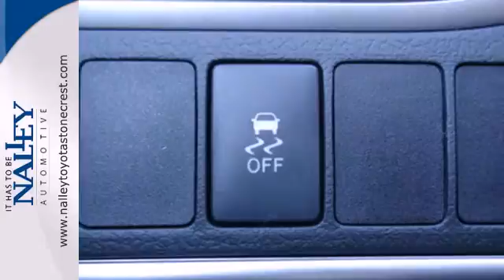2014 Toyota Camry Lithonia GA Atlanta, GA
Year: 2014
Make: Toyota
Model: Camry
Trim: 6 Speed Shiftable Automatic
Engine: 4 Cylinder
Transmission: 6 Speed Shiftable Automatic
Color: White
Interior: Gray
Stock #: EU351641

Address:
7969 Mall Parkway